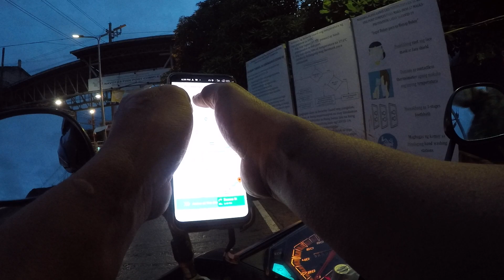ECQ TIME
PANAHON NG ECQ MATAAS PA RATE DAMING BOOKING